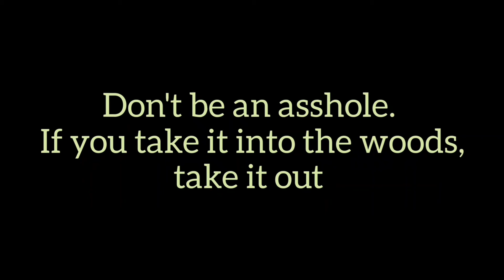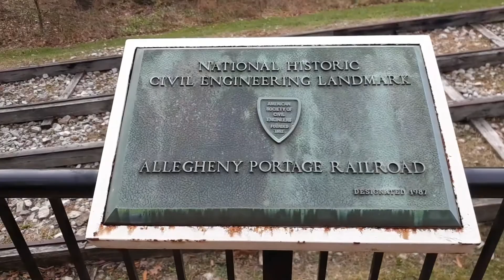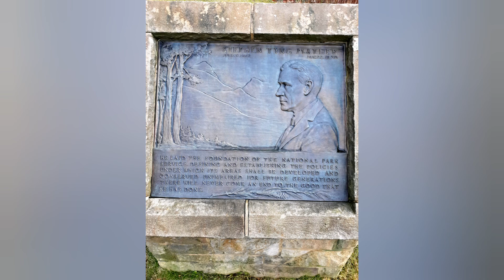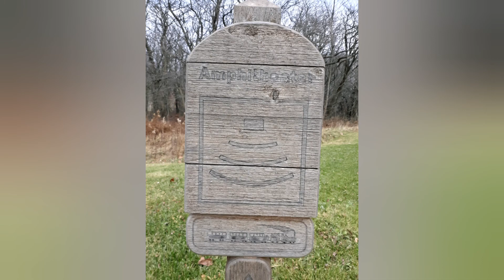Allegheny Portage Railroad National Historic Site (Closed season)